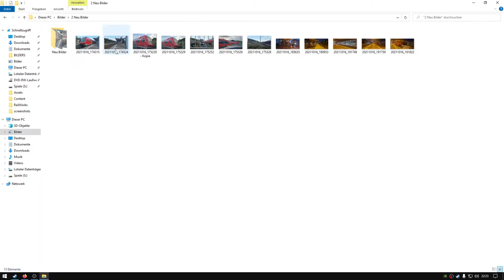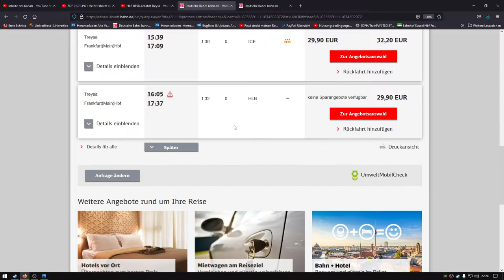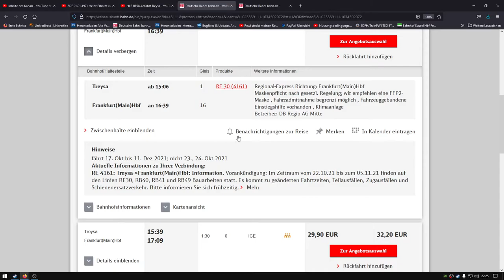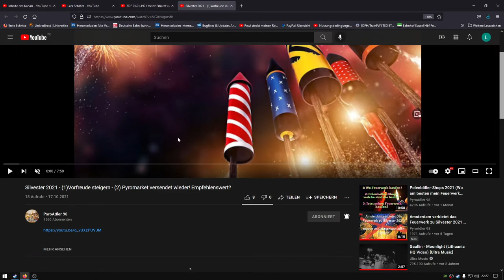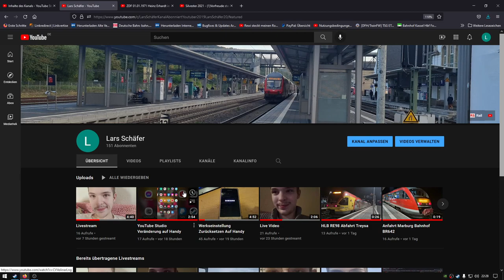HLB Hessische Landesbahn am Scheiße HLB RE98 Keine RB98 Meinung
Hallo

Bilder Meine Klaut Keine Download Urheberrecht geschützte